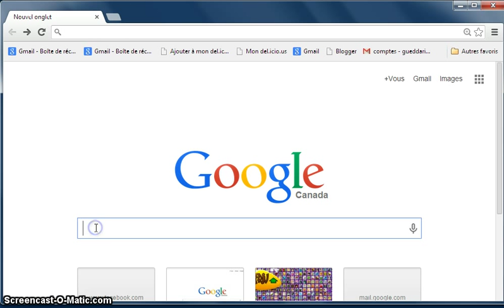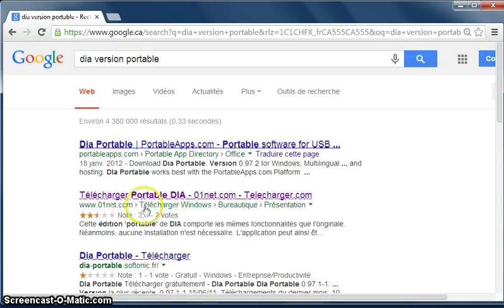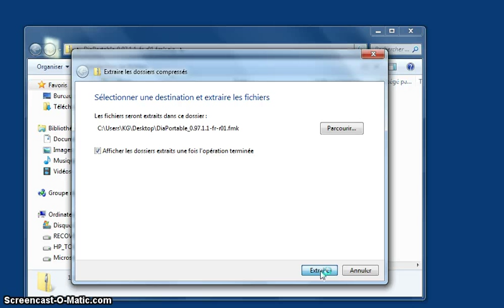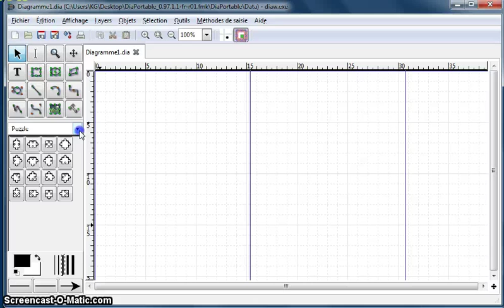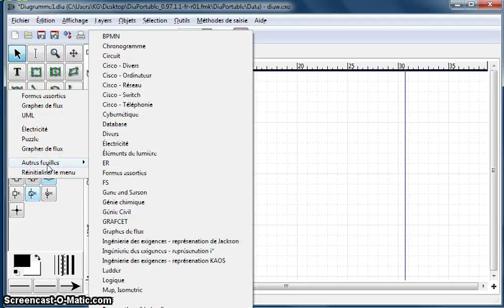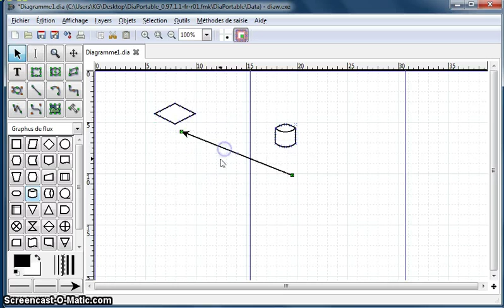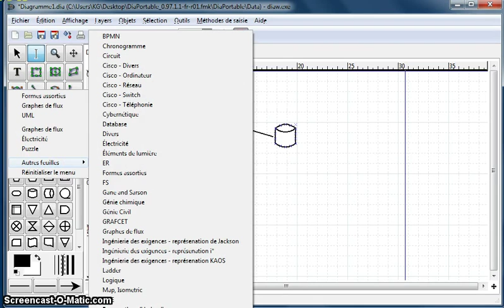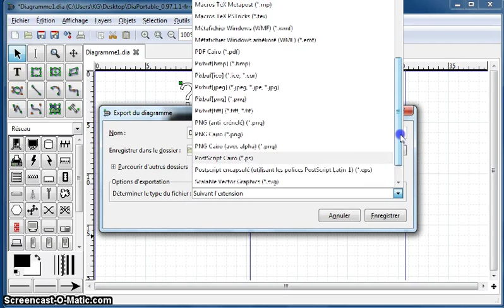DIA (logiciel libre) pour des diagrammes : installation et prise en main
DIA : un logiciel libre qui existe aussi en version clé USB pour construire des diagrammes de tout genre (flux de données, organigrammes, logigrammes des processus, modélisation des données, circuits électriques. ) Un outil fort utile à essayer!